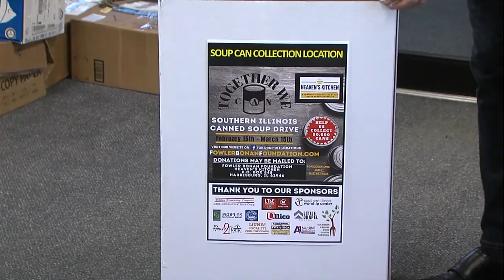Sen. Dale Fowler's soup drive is almost over. How you can help